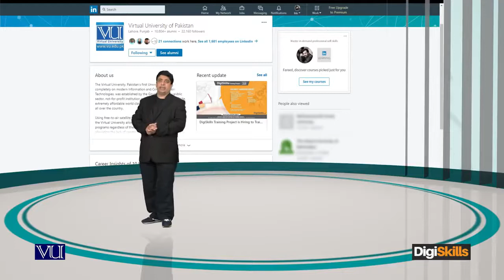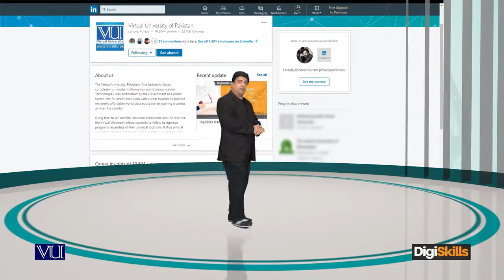Use of Social media to promote your Freelance profile The importance of LinkedIn